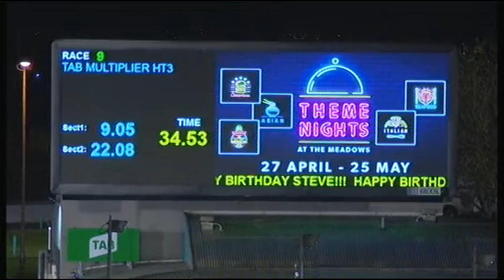MEA SAT 18 MAY 19 R9